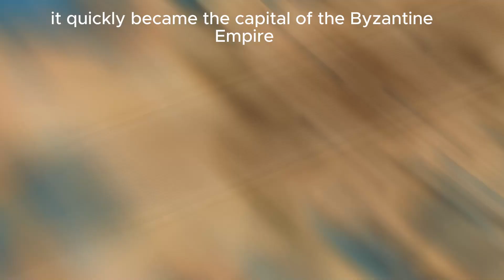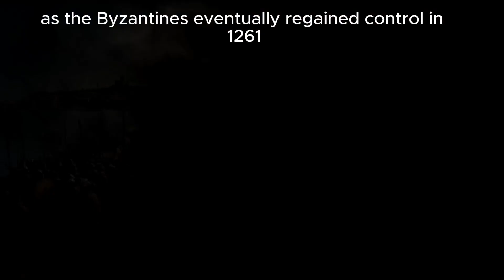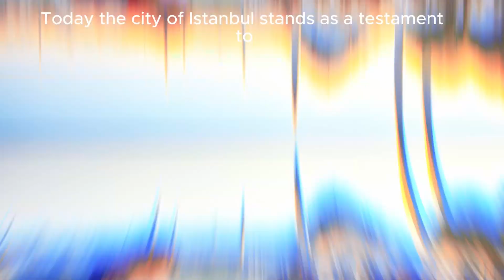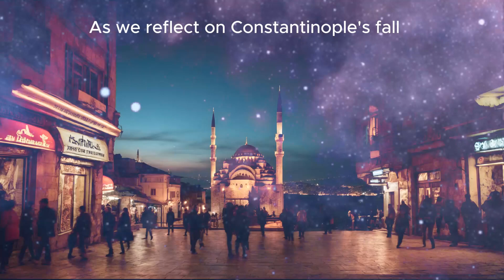Resilience and Legacy: The Epic History of Constantinople's Triumphs and Tribulations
Journey through the captivating history of Constantinople, from its foundation by Emperor Constantine the Great to its final fall in 1453. Explore the city's remarkable defenses against invasions, the cultural fusion that defined it, and the enduring legacy that lives on in modern-day Istanbul. Witness the triumphs and tribulations of a city that stood as a symbol of resilience and cultural richness through the ages